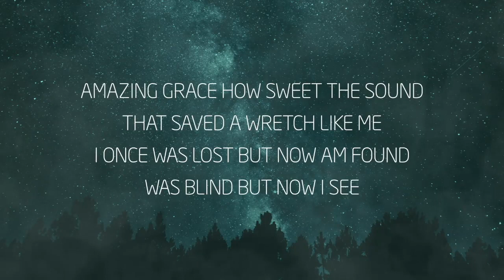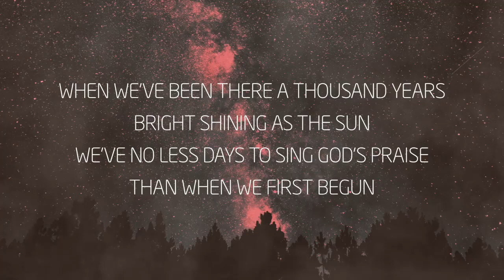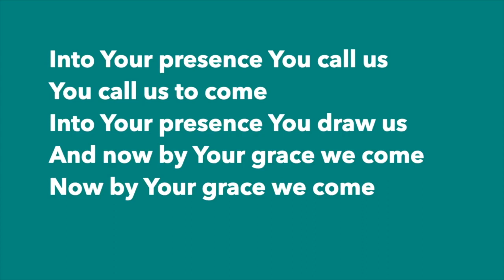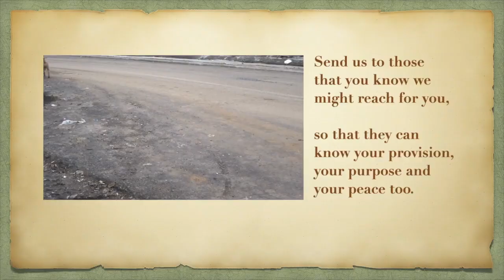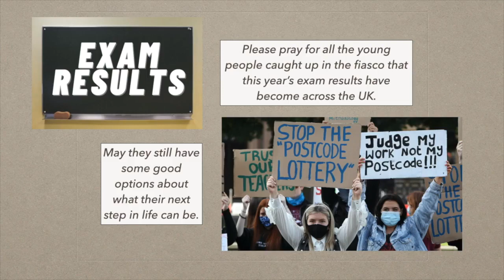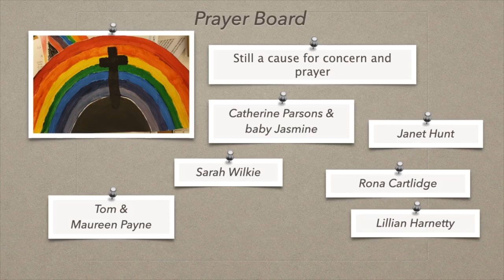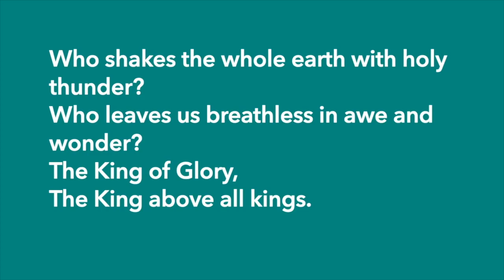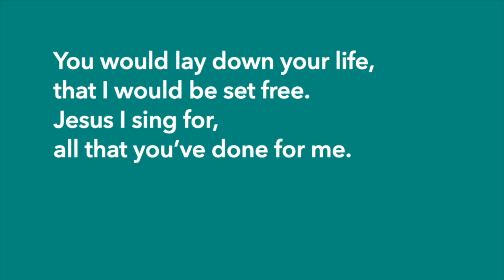Sunday 16th August 2020. Welcome to our Sunday service. "Going To The Dogs...".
Today’s theme…  “Going to the dogs...”.

This weekend is also the 75th Anniversary of VJ Day.

We are also holding a fundraiser for CF Heroes. Do you think you can make a difference? if so, please

Why not come and visit our new and exciting church

If you’re not aware of this, we are part of “Gift Direct” which is a funding strategy to support our churches through donations.

Hello and welcome to you all from us all at Prestatyn Church in Wales. Our churches include Christ Church, Church of the Holy Spirit and the Bryn a Môr Mission Area. At this time where we face a very difficult crisis, which affects us world-wide, the COVID 19 crisis has hit us all  in various ways. For our churches, it means that as of Tuesday 24th March 2020, All church buildings were and are closed for the foreseeable future, until we’re given the “All Clear”. For this moment though, we offer you these online Sunday services and devotionals.

There is hope for our churches. We're starting to open our church doors for private prayers, being careful. Some time, some day, we might be able to return to some level of normal. We hope that in Jesus' name that our churches re open so that we can continue the work we do.

For more information about us, why not come and visit our and spend time getting to know us, what we do, how we can help and much more.

Keep safe, Keep praying & Keep close to Jesus.

David & All at Prestatyn Church In Wales.

Revd David Ash.
Vicar of Prestatyn Church In Wales.

(Video Copyright - Creation of media: Prestatyn Church In Wales. - Content such as music, etc. is copyright of respected artists covered by CCLI.)
Registered Address: Christ Church. High Street, Prestatyn, Denbighshire. LL19 9BN.
Charity Commission Registration No: 1142813.